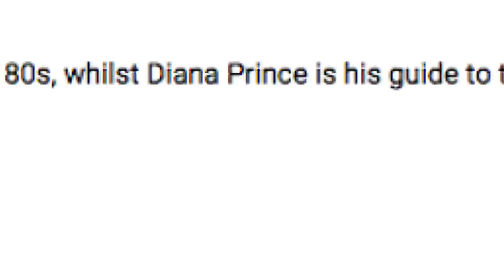Wonder Woman 1984 Set Photos - AIDS Crisis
Wonder Woman 1984 set photos today! Beyond The Trailer's reaction as the 2019 sequel begins filming! Diana civilian clothing! AIDS Crisis!

Wonder Woman 1984 set photos today! Beyond The Trailer host Grace Randolph's reaction & review of our first look at set photos from Wonder Woman 1984 aka WW84 which just starting filming! Diana and Steve confront the AIDS crisis! What do you think of Diana's civilian clothing? Share your own reaction to these first look set photos from filming for Wonder Woman 1984 before you see the full movie in 2019!  And be sure to make Beyond The Trailer your first stop for movie and entertainment news here on YouTube today!

WW84 Why 1984?